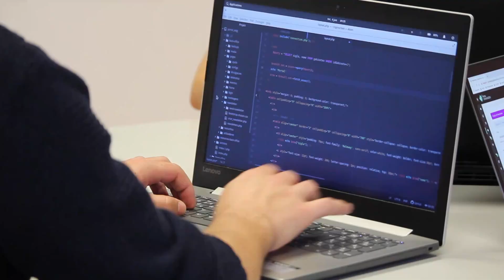Crack Coding Rounds in TCS , Accenture and Infosys | Important Topics | Free Resources 🔥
Hi Everyone,
In this video I am going to explain how you can crack the coding round of these companies with ease to get the best profile with the best package!
Watch till the end to make sure you don't leave anything out.

Resources-

TCS
Important Topics-
Easy-Medium:
Arrays
Matrix
String
Number Series
Functions
Conversions
Sorting Algorithms
Medium-Hard:
Graph
Tree
Hashing
DP(Rare)

Easy-Medium
Array
Strings
Basic Maths(LCM,GCD etc)
Number Theory
Medium
LinkedList
Stack
Queue